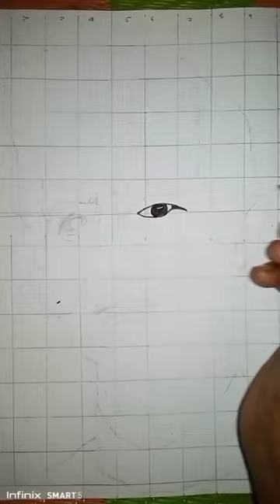fakir mohan senapati drawing